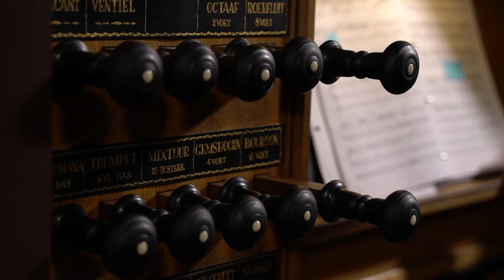Klezmer Rapsodie (arr. Reinier Korver) | Duo Virtuoso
Duo Virtuoso speelt de Klezmer Rapsodie tijdens het online Traditioneel Nieuwjaarsconcert 2021 in de Grote of St. Catherijnekerk in Heusden.

Gebaseerd op een idee van Gerwin van der Plaats en Maurice van Dijk, uitgewerkt door Reinier Korver.